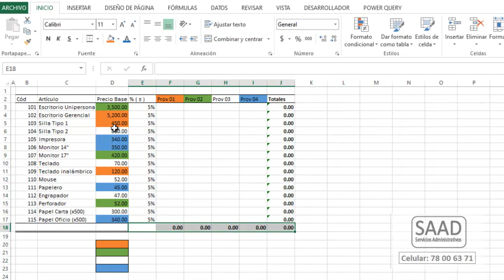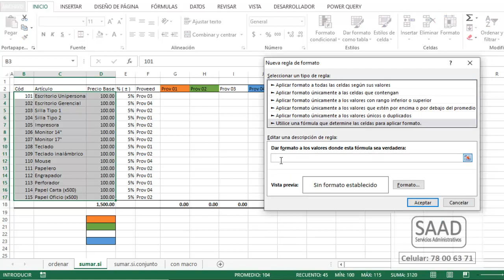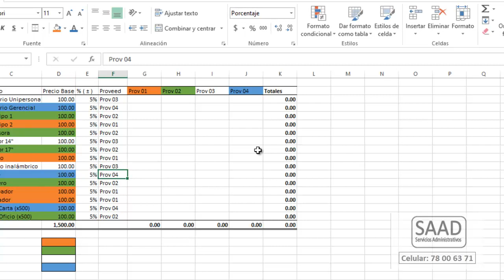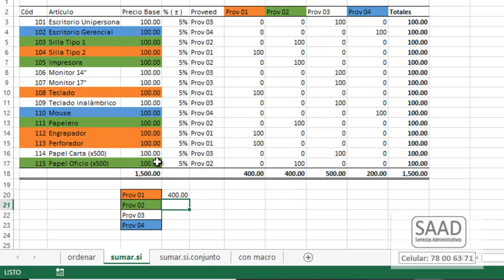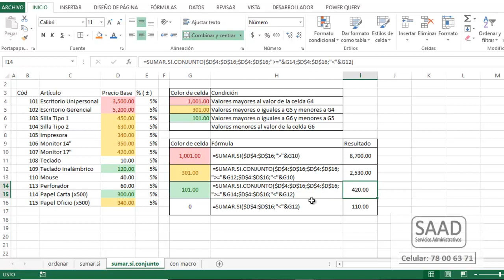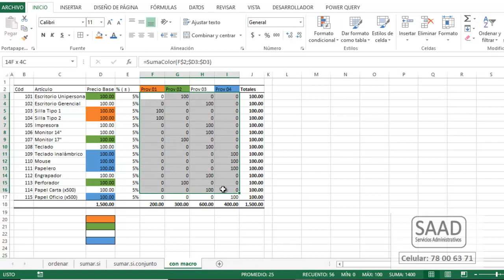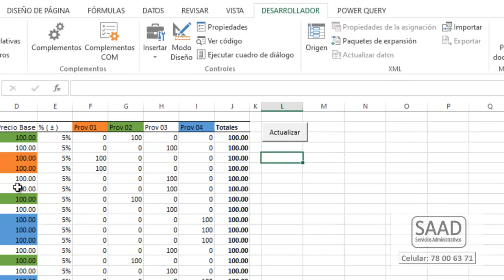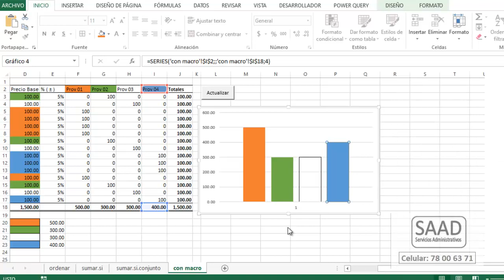Sumar (y graficar) por color de celdas en Excel...facilísimo!!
En este video te mostramos 4 opciones para sumar según el color de las celdas, unas mejores que ptras, tú eliges cuál se adapta a tus necesidades.
Saludos desde Santa Cruz de la Sierra, Bolivia!!!